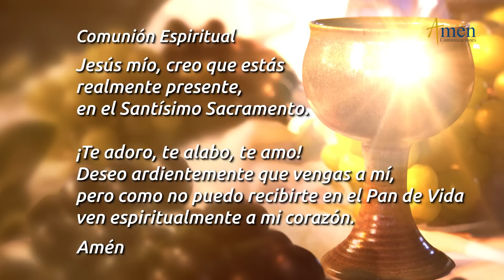Misa de Hoy Martes 28 de Septiembre 2021 l Padre Carlos Yepes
Santa misa de hoy Martes 28 de Septiembre de 2021 con el Padre Fabio Giraldo

Salmo: 87 (86) : Dios está con nosotros.

Temporada de Septiembre: ¿Qué es el Amor?

INTENCIONES
Coloca tus necesidades, peticiones y acciones de gracias de la misa del día de hoy,  digitándolas en los comentarios de este video. Los Padres Carlos Yepes y  Fabio Giraldoo
oran por ti.

ÚNETE CADA DÍA:
Encuentra oraciones como:
Evangelio de Hoy, Misa de hoy, Santo Rosario, Ángelus, Coronilla a la Divina Misericordia, oración católica oficial: Liturgia de las horas, La oración de la mañana de hoy (Laudes), la oración de la tarde de hoy (Visperas), la oración de la noche de hoy (Completas), todo en un mismo canal al alcance de toda la comunidad.

Síntesis:

¡DIOS ESTÁ CON NOSOTROS!

En la misa de hoy, (Eucaristía Digital) martes 28 de septiembre 2021, memoria de San Lorenzo y compañeros mártires, se nos invita a vivir en el Amor para actuar con Sabiduría ante cualquier maltrato o acto de violencia.

 Medita:
Todos los pueblos de la tierra querrán ir con Dios, Señor del Universo, en aquellos días.
Estamos llamados a la Salvación, caminando en amor, sacrificio y persecución sostenidos en el Señor.
La Voluntad de Dios es perfecta para todo aquel que cree en Él.
El Señor conoce tus caminos, te guía y te lleva a una vida con sentido y felicidad aún en medio del dolor.

Decide:
Vivir la Esperanza del Amor, aunque las circunstancias del mundo te quieran derribar.
Buscar a Dios en medio de la adversidad con la certeza de que Él te ayuda a llevar la carga.
Perdonar a todos los hermanos que te hieren y te lastiman, con la misma Misericordia que Dios te da a tí.
Entregar tu dolor, desesperanza, lágrimas y desamor al Verdadero Amor Puro y Auténtico.

“ÉL SE VOLVIÓ Y LOS REGAÑÓ”